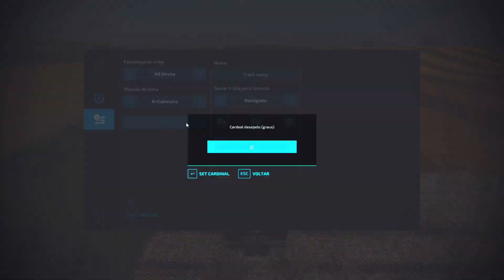Compramos um John Deere 8030 - BR 163 MS - Farming Simulator 22 - ep.44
Mapa BR 163 MS
Finalizamos a colheita da soja, começamos a colher o trigo do campo novo e começamos a juntar os campos.

Musicas

Watch:

 • Everen Maxwell - ...

Watch:

 • CADMIUM X JAMZ X ...